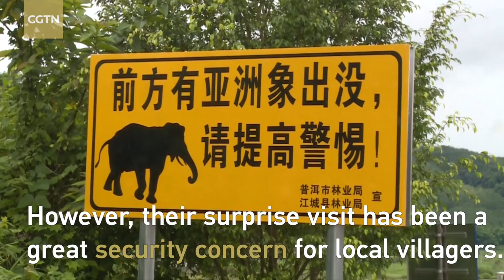A band of elephants spotted stealing crops in SW China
A herd of 13 wild elephants were found stealing from a small village in southwest China's Yunnan Province. They were seen eating from banana trees and stealing corn from the local farmers.

Villagers believed the frequent visit for this group of wild animals was due to the ripe season for corn, one of the animals' favorite foods.

This event raised high concerns from farmers who would soon harvest their crops on Sunday, in Manlaojie Village of Pu'er City.

The local forestry bureau has increased the security for the village and sent experts to spread knowledge about the wild animals. Meanwhile, they set up six surveillance cameras to track the group so that they can take timely precautions.